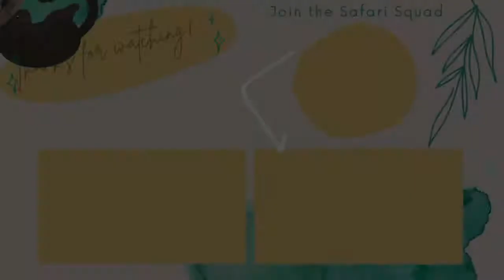Meet the Sloths at Drusillas Park! Visit the Zoo with Me!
Get up close to the sloths at Drusillas Park! I got to be apart of their amazing Sloth Encounter experience and met their baby sloth!

Join me on my adventure seeing the variety of animals at this amazing collection!

0:00 Introduction
0:16 Golden Lion Tamarin
0:39 Linne's Two-Toed Sloth Encounter
2:14 Coati
3:09 Spot the Red Panda
3:15 Chilean Flamingo
3:57 Humbolt Penguin
4:09 Meerkats
4:33 Bearcat
4:53 North American Beaver
5:15 White-Faced Saki & Silvery Marmoset
5:49 Asian Short-Clawed Otters

Channel Art by Laura Jane Cuppage Art